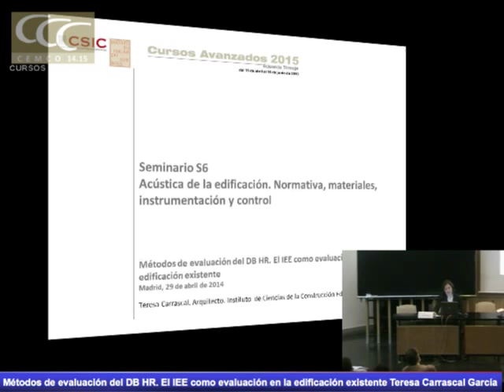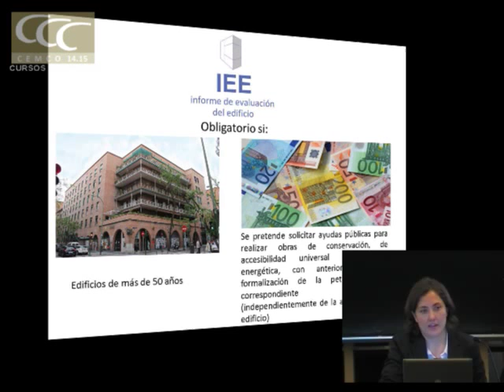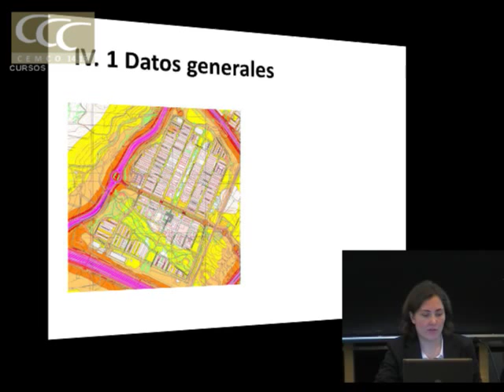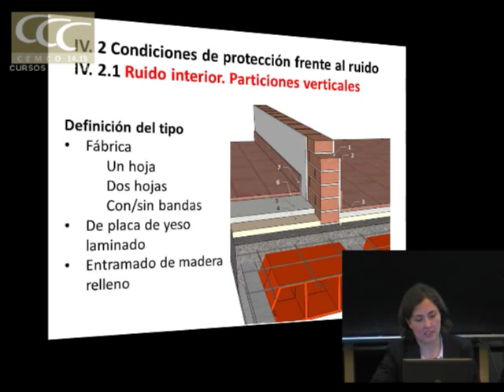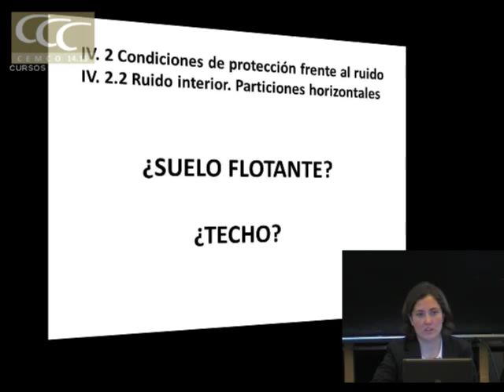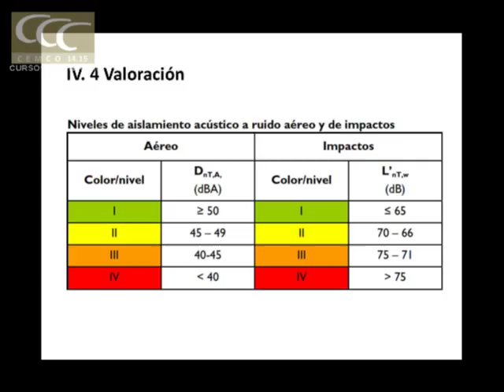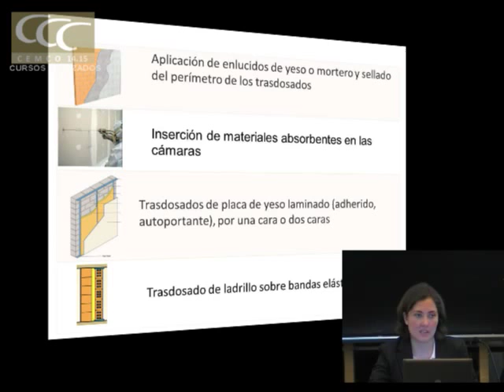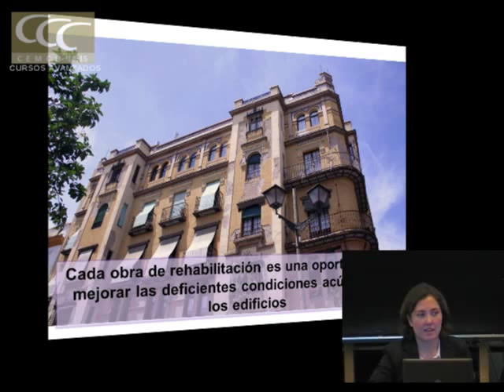Métodos de evaluación del DB HR. El IEE como evaluación en la edificación existente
Cursos Avanzados.  Eduardo Torroja 2015. Seminario 6: Acústica de la edificación. Normativa, materiales, instrumentación y control
Métodos de evaluación del DB HR. El IEE como evaluación en la
edificación existente.
Teresa Carrascal García. Arquitecto. Acústica en edificación. Unidad de calidad en construcción. IETcc-CSIC